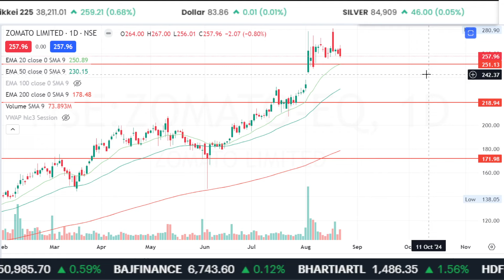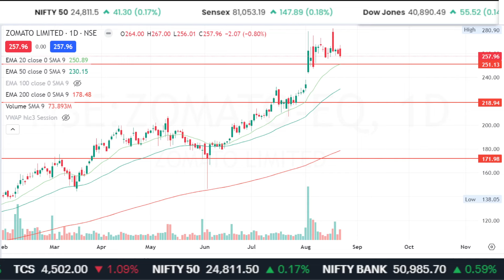Zomato Share का Future क्या है ? कहाँ तक जायेगा ? Analysis,Zomato share news today,Longterm Target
Zomatoका Future क्या है ? कहाँ तक जायेगा ? Analysis,Zomato share latest news,Longterm Target 2025/anil singhvi zomato share ka target kya hai share news today
zomato ka share kharide ya nahi
zomato ka share
zomato ka share kaise kharide
zomato ka share kyon gir raha hai
zomato ka share kitne tak ja sakta hai
zomato share news today telugu,

1. The Intelligent Investor (English)
2. One Up On Wall Street(Peter Lynch)
3. How I Made $2,000,000 in the Stock Market
4. Trading in the Zone( Mark Douglas)
5. How to Trade in Stocks(Jesse Livermore)